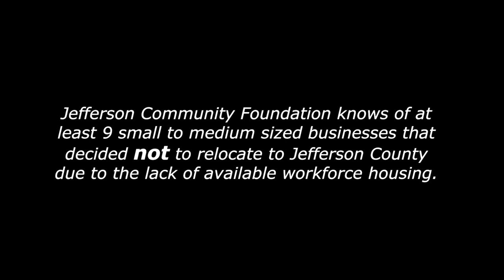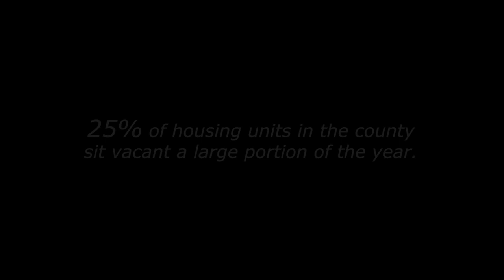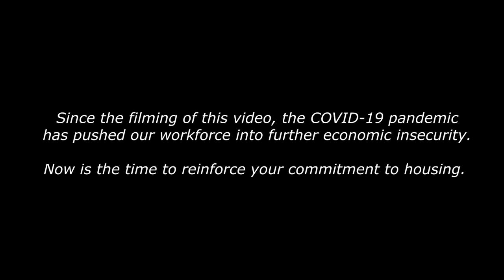Cultivating Community Solutions to the Housing Crisis - Housing Solutions Network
Housing Solutions Network’s volunteer Outreach Housing Action Team has shown this video to over 400 people at public and private screenings around Jefferson County, WA. These screenings have been followed by facilitated conversations, with the hope of galvanizing the creativity that is spurred when people discuss information together. We hope that you will take what you learn from this video and have conversations about it with your neighbors, friends, and colleagues. Visit HousingSolutionsNetwork.org to get engaged and learn how you can make a difference.